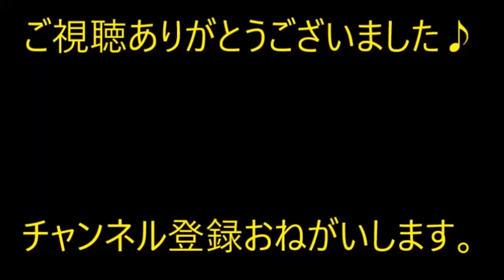【修羅場】80歳のお爺ちゃん｢実は隠し子がいる。今ちょうど五歳になる｣【痛快・スカッとジャパン】